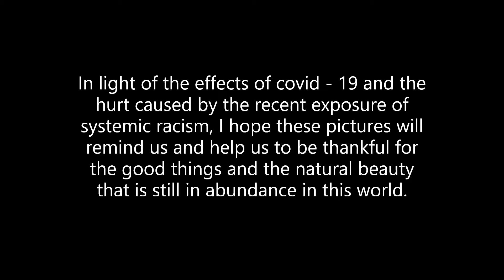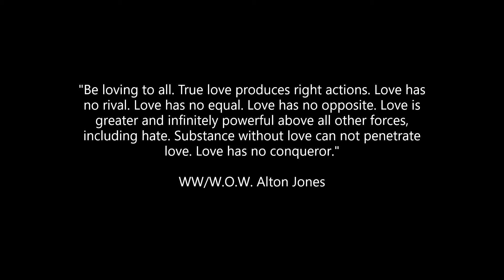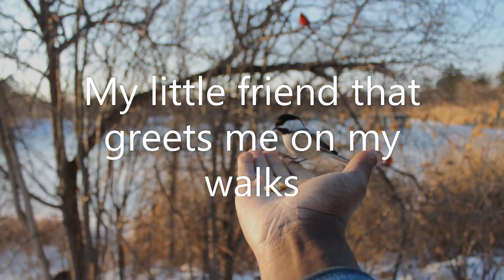RACISM IN CANADA - LIVING ABOVE IT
This video was created toencourage all people who affected by racism and covid-19 globally.
Take care, be loving to all and be safe.